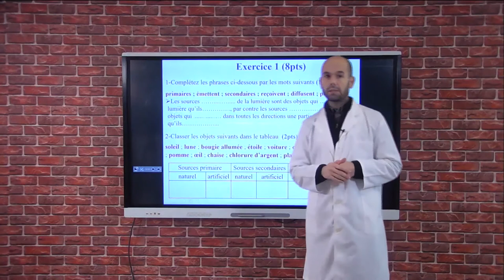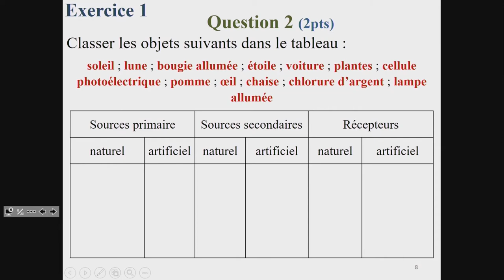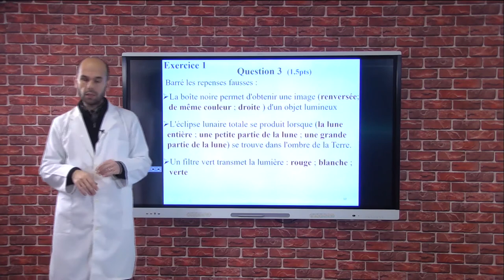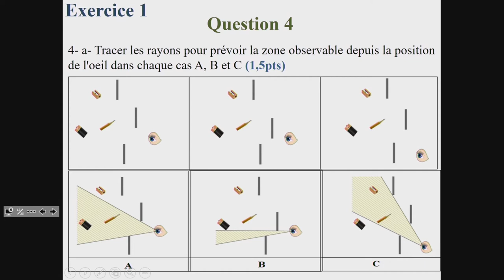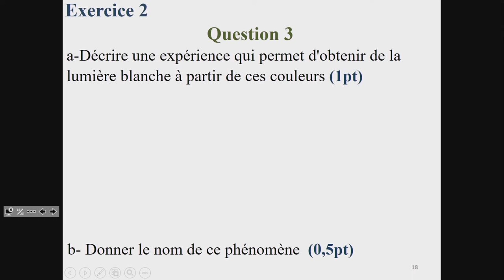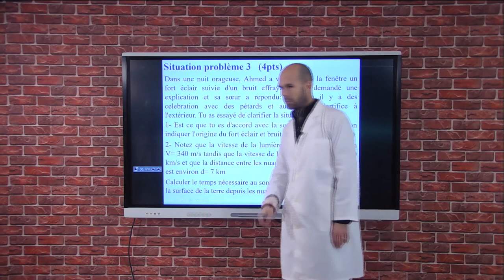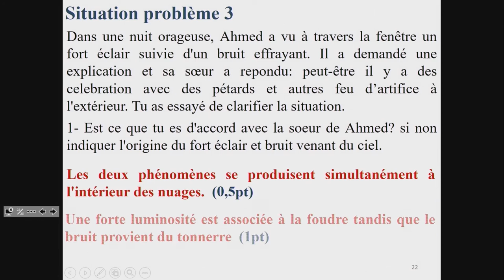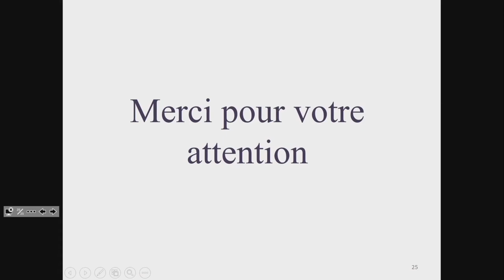Laayoune diffusion SAM 13JUIN C6